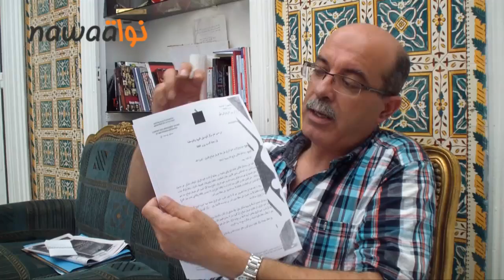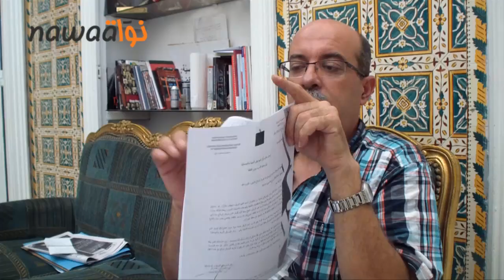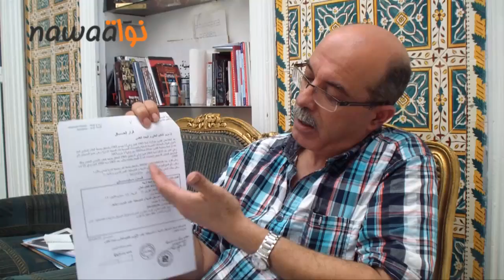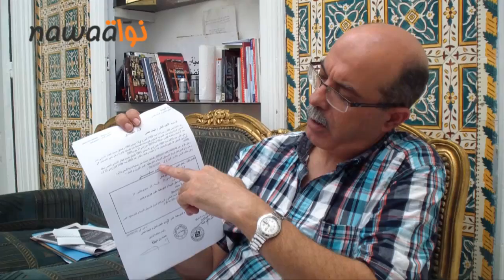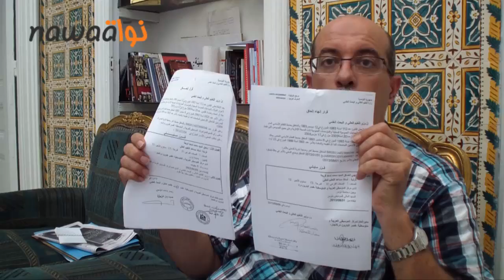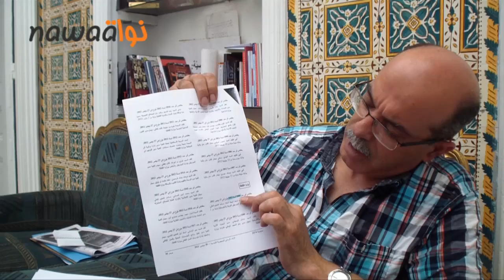فساد في وزارة الثقافة : مدير عام "النجمة الزهراء" يُقدّم الوثائق